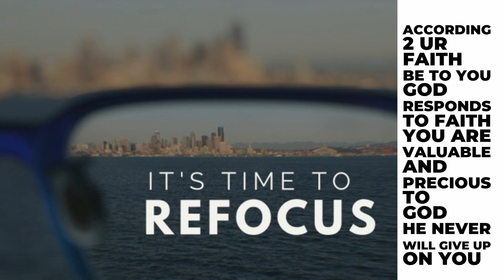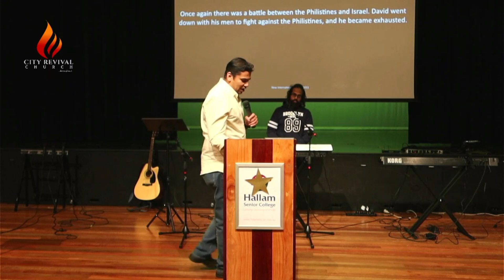Favor in the Battle - Ps Dinker Francis- 26th December- Sunday Message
Join us every Sunday 10:30 AM
Location :Senior College, 74-84 Frawley Rd, Hallam VIC 3803
Online : Zoom ID : 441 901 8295  |PWD : 444 444

LKDWN - Sunday Message
City Revival Church- Sunday Message (English)